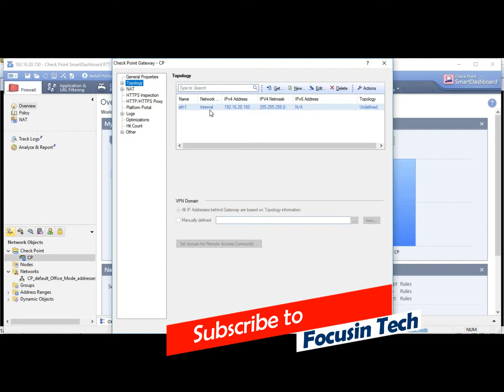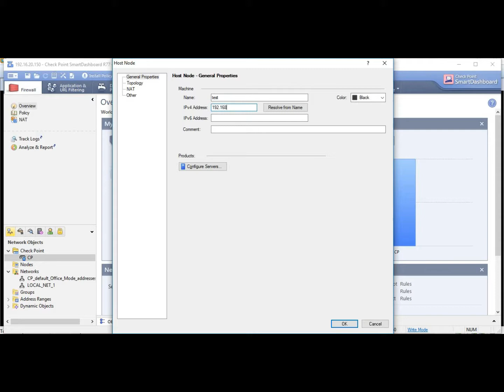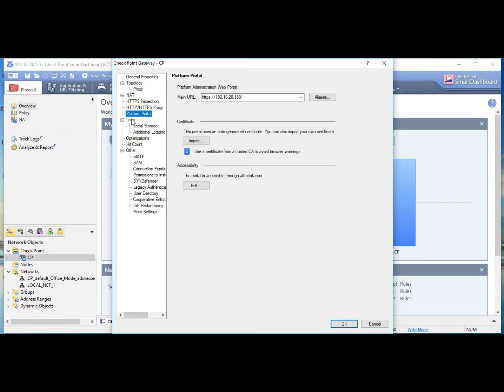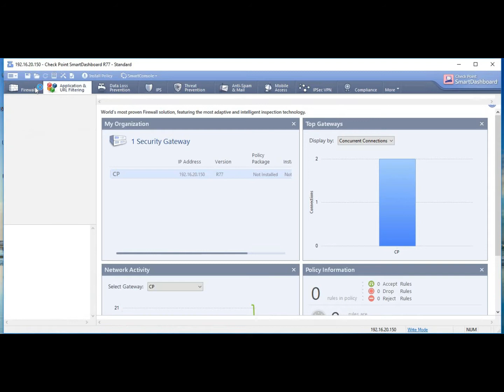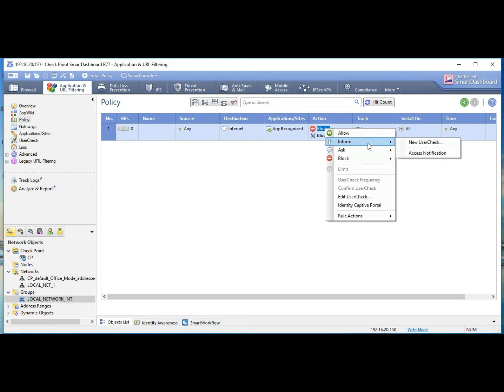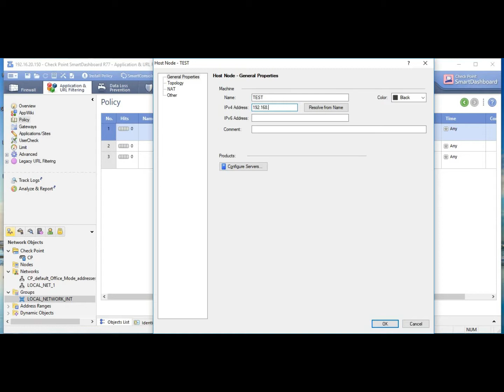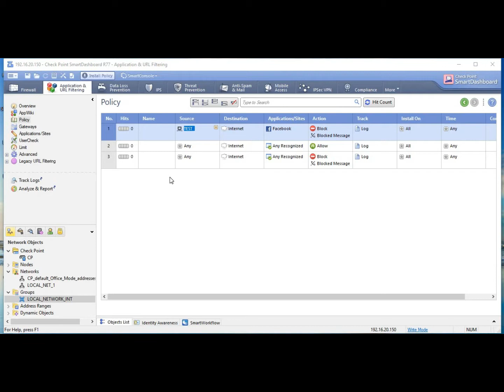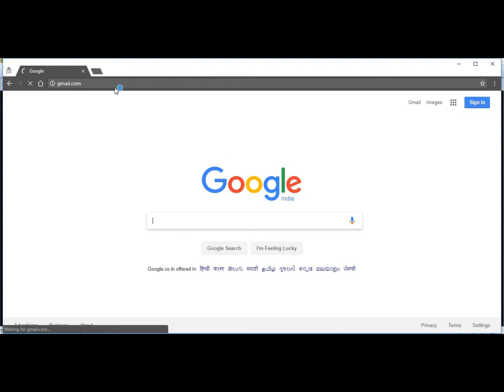CHECK POINT INSTALLATION AND CONFIGURATION PART 2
CHECK POINT INSTALLATION AND CONFIGURATION PART 2  in  தமிழ்